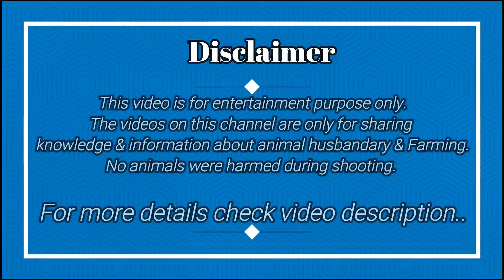Makicheena Beetal Bakra and Totapuri Bakri